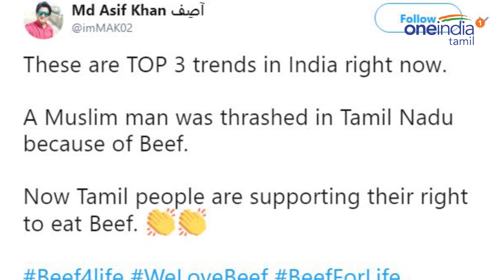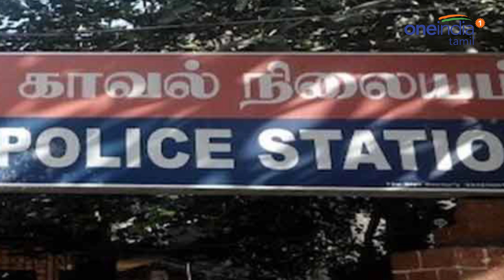மாட்டுக்கறி புகைப்படம் போட்ட இளைஞரை கத்தியால் குத்திய கும்பல்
மாட்டு இறைச்சி சாப்பிட்ட இளைஞரை 20 பேர் கொண்ட கும்பல் தாக்கி உள்ள சம்பவம் நாகை மட்டுமில்லாமல் தமிழகத்தையே அதிர்ச்சிக்கு உள்ளாக்கி உள்ளது.

4 People arrested for attack the Young man who eating Beef Soup in Nagapattinam
Oneindia Tamil